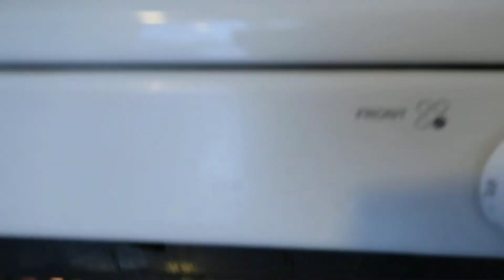VLOGMAS DAY 25: MERRY CHRISTMAS💖🎄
Merry Christmas Bops & Binks! Jesus is the reason for the season! I spent time with my family! I hope you enjoyed your Christmas day as well!🤗💕🎄
Blessings & Wellbeing to ya!